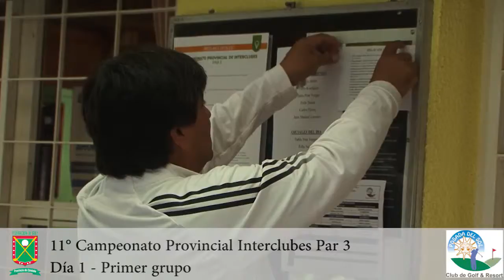11 Campeonato Provincial Interclubes Par 3 Primer grupo